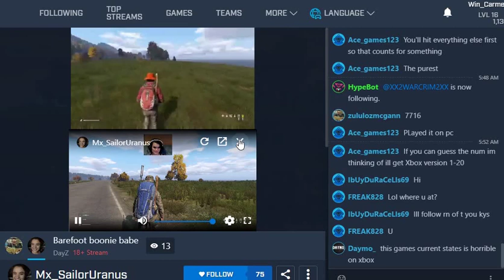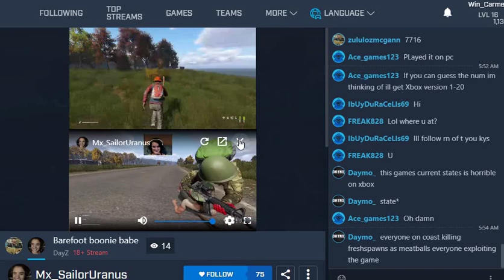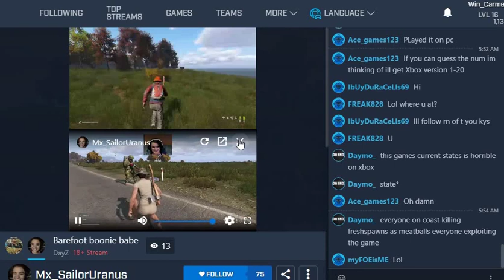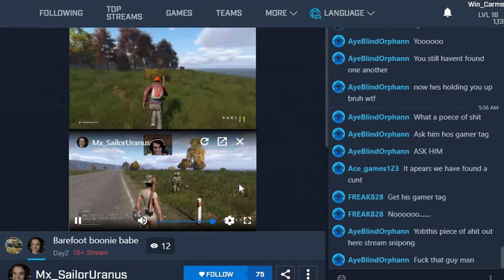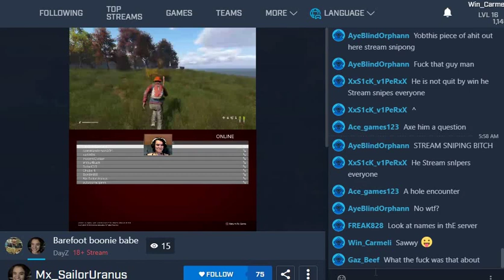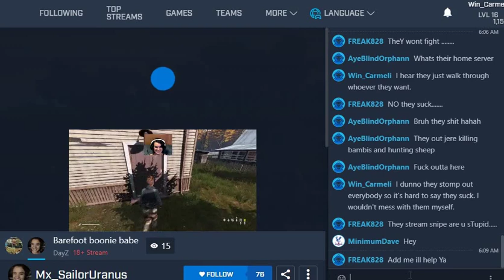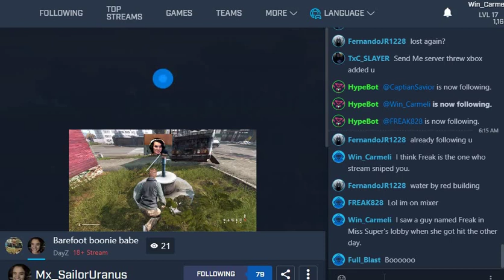Brave Feminist On DayZ Thinks Bandits Are LITERALLY RAPISTS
This courageous young womyn takes a stand and speaks her mind. Move aside 10yo girl in India who just got raped by 20 guys, we have 1st world problems to worry about!